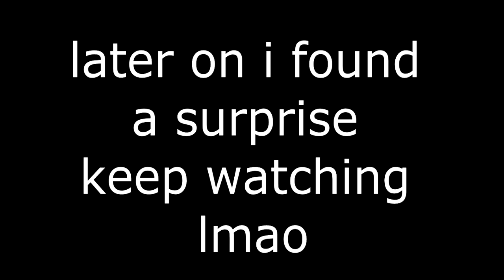Playing Minecraft after 2 years...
So i played Minecraft after 2 yrs... and it was fun :)

Enjoyed this video? Why not leave a like and subscribe to join the Trappsorians which one day together we can take over YouTube, also switch on the bell notifications so you do not miss any videos!

➳Do you need gaming mouses and gaming keyboards

►Add me on Discord:  Trappsor_Gaming#8183

Intro: By me (using panzoid)
YouTube bannner (channel art): By me (using Photoshop CS6)
You Tube logo (you tube avatar): By me (using Photoshop CS6)
Thumbnails: By me (using Photoshop CS6)
Video editing: By me (using Sony Vegas PRO 13)